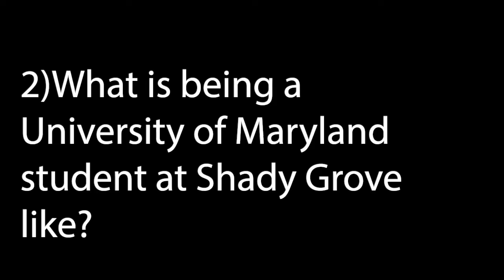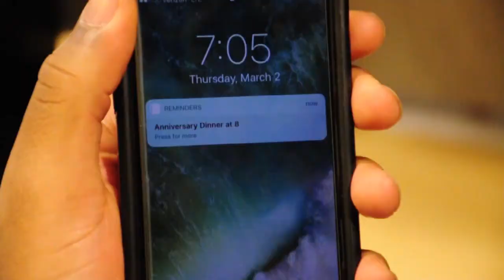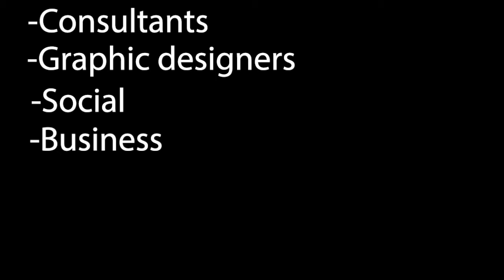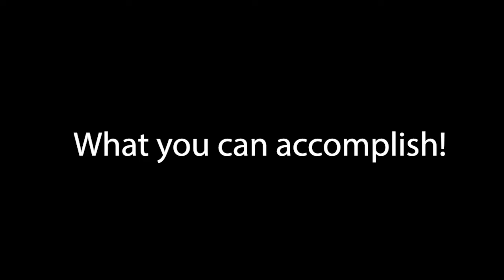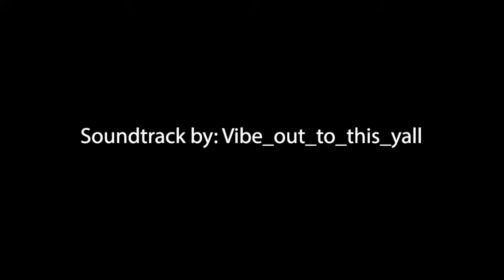University of Maryland College Park at Shady Grove: Major in Communication (An Alumni Experience)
Follow along as Albert, a successful UMD COMM at Shady Grove Alumni, discusses his experiences graduating from our program.